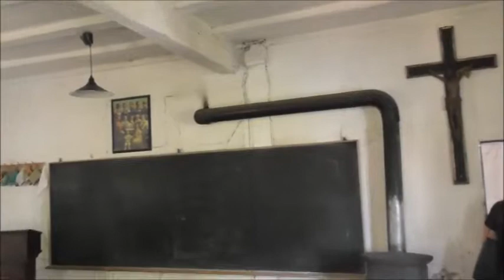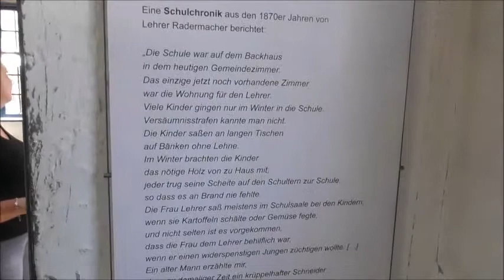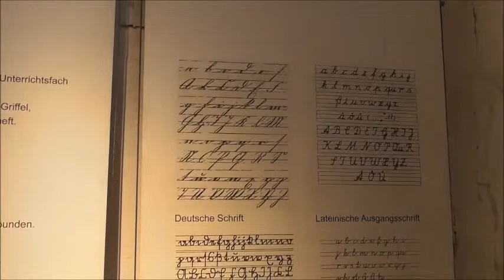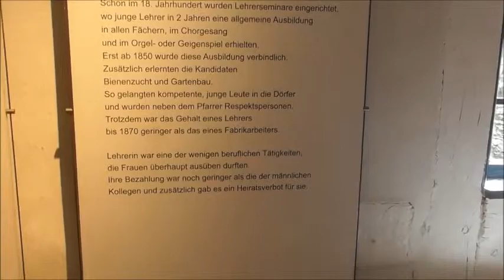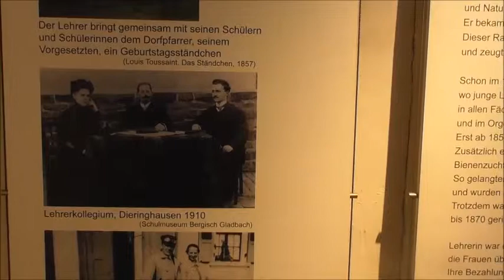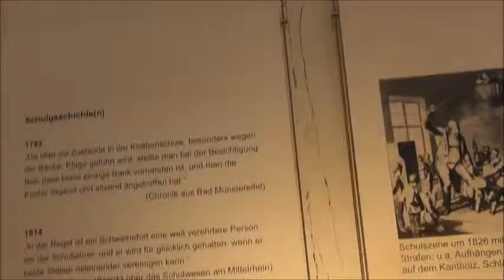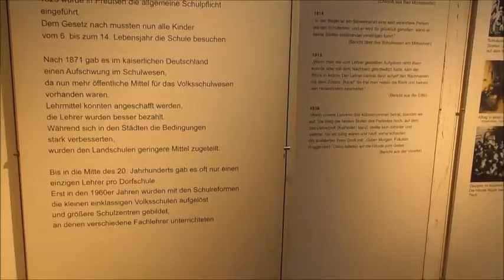Kommern Freilicht Museum Teil 7 Die Schule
Amazon Princess [verbesserte] XL Heißluftfritteuse/ Aerofryer mit digitalem Display | ohne ÖL - einfach zu reinigen – 3,2 Liter Fassungsvermögen, 182021:
[Energieklasse A+]

Berg-Gladbacherstr.576
51067 Köln

Tel:0221/2977375